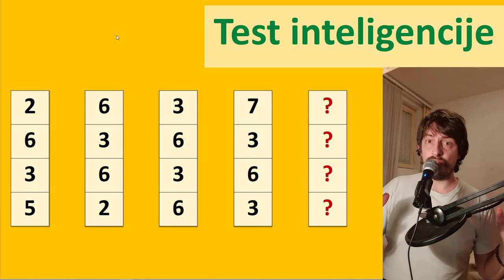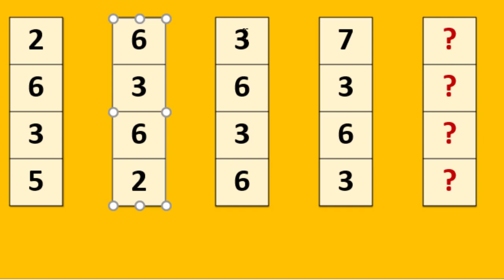Test inteligencije 4 - nađi nepoznate brojeve u petoj koloni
Rešenje ovog zadatka je:
4
6
3
7